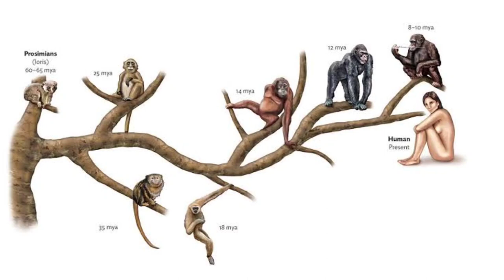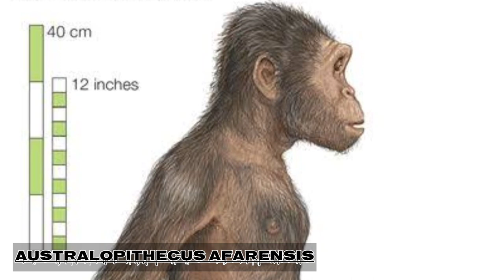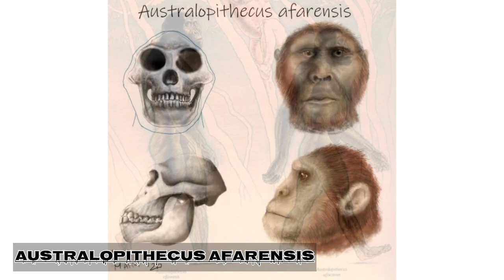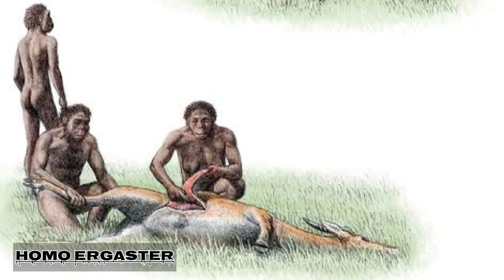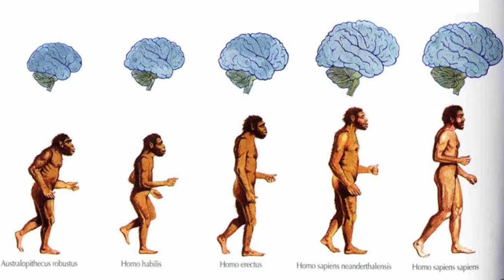മനുഷ്യ പരിണാമം|The Origin of Humans|ഘട്ടങ്ങൾ|Human Evolution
മനുഷ്യപരിണാമത്തിന്റെ നാൾവഴികൾ
മനുഷ്യന്റെ പരിണാമം|The Origin of Humans|ഘട്ടങ്ങൾ|Human Evolution